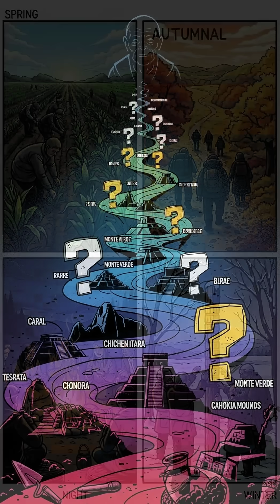This Ancient Site May Be The Oldest Observatory In The Americas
A newly studied ancient stone site in the Americas may challenge what we think we know about early astronomy. Long before written records or modern instruments, ancient builders may have tracked the sun with surprising precision.

This short explores how stone alignments, solar sightlines, and seasonal markers suggest an observatory older than Chankillo, raising new questions about ancient American knowledge and engineering.